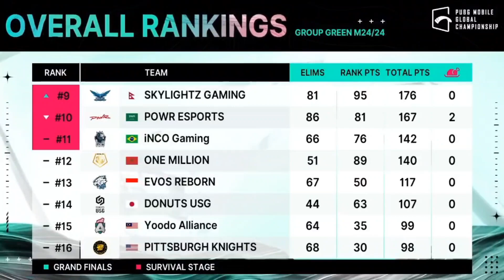PMGC Points Table | Group Green Day 4 | PMGC Overall Standings | PMGC 2022 Live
pmgc points table,
pmgc points table 2022,
pmgc 2022 points table,
pmgc group green,
pmgc overall standings,
overall ranking pmgc 2022,
qualified teams for pmgc,
top 3 teams for pmgc,
pmgc 2022,
pmgc,
pmgc live,
pmgc 2022 live,
pmgc day 4,
pmgc points table day 4,
overall standings of pmgc,
overall standings of pmgc day 4,
pmgc points table today,
pmgc watch party,
pmgc live in hindi,
pmgc scrims,
pmgc urdu,
pmgc hindi,
pmgc live hindi,
pmgc 2022 hindi,
pmgc scrims live,
pmgc indian team,
indian team in pmgc,
pmgc scrims live 2022,
pmgc 2022 indian team,
pmgc 2022 team list,
pmgc 2022 format,
pmgc 2022 schedule,
pmgc 2022 green group,
pmgc watch party live,
pmgc live 2022,
pubg mobile esports urdu,
pubg mobile esports live,
pmgc token pubg,